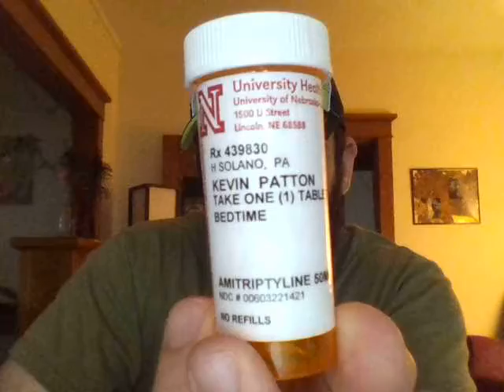The Migraine Guy - Amitriptyline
In this video I being a series on medications offered for migraine pain relief and prevention.  I begin with one of the most common preventative drugs prescribed: amitripyline.